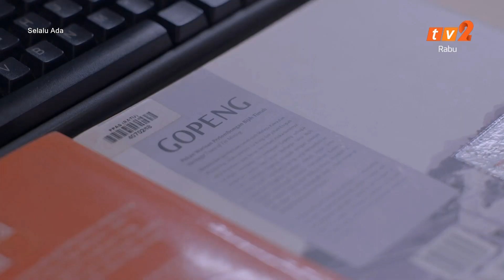Selalu Ada - TV2 Intro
Selalu Ada is for Drama On 2 in Telemovie TV2. This Wednesday, 9:00pm ready to show the Malay telemovie on student, classmates and office will boss at complete their subject.